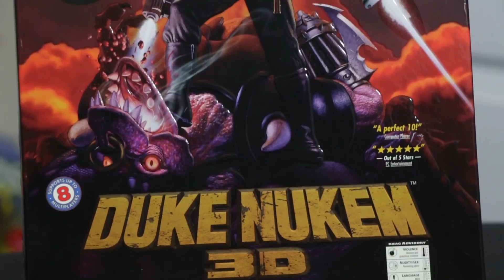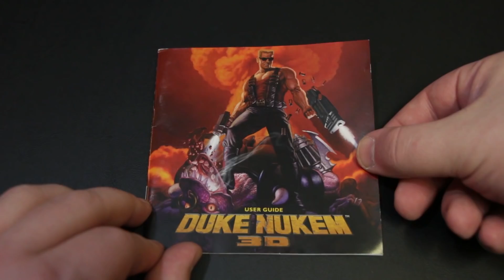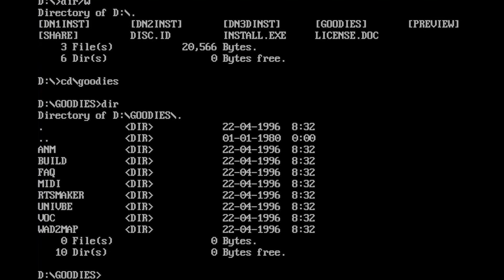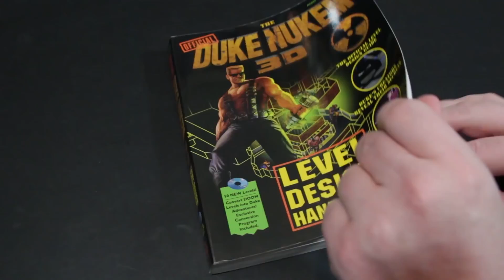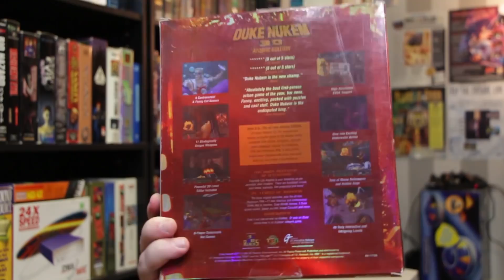Duke Nukem 3D Two Decades Later: An LGR Retrospective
An iconic 90's PC game that stands the test of time, Duke3D is one of my all-time favorites. Approaching the game's 20th birthday, it's time to talk about the original release, the Atomic Edition, and more!

Hail to the balls of come get some damn I'm good steel, baby!

Music used is from the Duke Nukem 3D OST